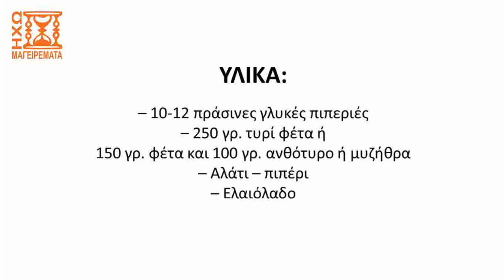Συνταγή για πιπεριές γεμιστές με κρέμα φέτας (ταχύτητα Χ2) - ηχωμαγειρέματα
Δείτε σε αυτό το βίντεο την έκδοση με ταχύτητα ομιλίας Χ2 της δημοφιλούς συνταγής για πιπεριές γεμιστές με κρέμα τυριού φέτας που έχουμε δημοσιεύσει στα ηχωμαγειρέματα. Ειδικά το καλοκαίρι, αυτό το φαγητάκι είναι ότι πρέπει ως μεζές για τσίπουρο κοντά στη παραλία...

Δείτε τη συνταγή με λεπτομερείς περιγραφές και εικόνες στον ιστότοπο μας

Δείτε την κλασική συνταγή για γεμιστές πιπεριές με ρύζι και κιμά